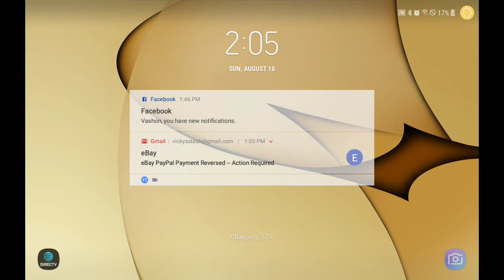Animation Throwdown Seige Dogs Bollocks Leader Phantos vs Ghost Train, a top 100 guild. Who wins?